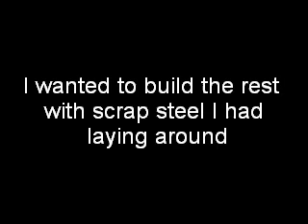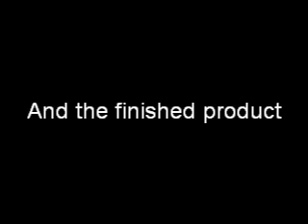Hydraulic Press Homemade Pt 1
I wanted a hydraulic press and decided to build one from the scrap steel I had on hand laying around. Now I have another useful tool in the shop  " "See PT 2" "